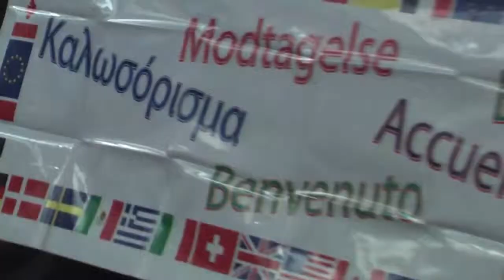MTech Tube - Tech Celebrates Diversity